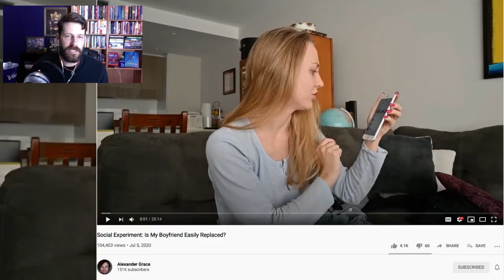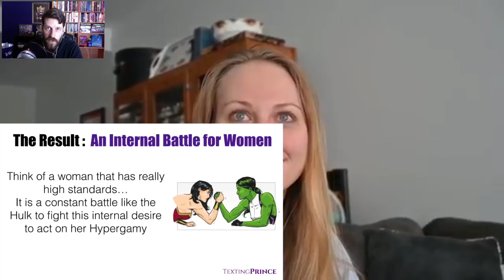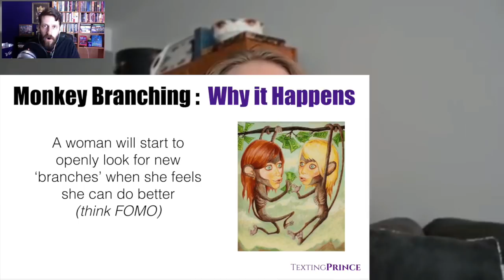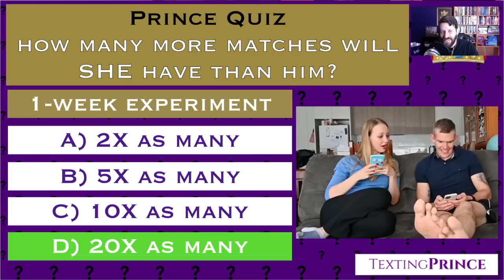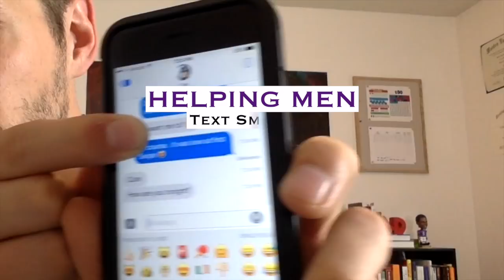Women Think Good Men are Easy to Replace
Todays video is going to dive into why so many women today think good men are easy to replace.  Shoutout to @alexandergrace5350 for the original video that we broke down.

Join UNPLUGGED and you will get access to all of my full-length Uncensored redpill webinars that break down the ugly but necessary truths about women, dating, and relationships.

This is information that all men NEED to know - so I make it affordable for everyone.  You can join with any donation for lifetime access - meaning for literally just $1 you can get full access to UnPlugged

You will get direct access to me and:
1) Over 100 in-depth private videos to help men master self-confidence, body language, texting, online dating, conversation skills, and all areas of dating women in 2021
2) Access my secret Round Table community forum with like-minded men

BEST WAY TO TEXT WOMEN:

Texting School is the 12-level program to transform from S*MP to PIMP with your cell phone. This is information all men NEED to have in today’s digital dating world, you will learn how to consistently CREATE attraction with just your fingertips.